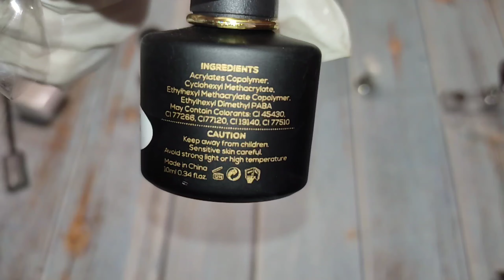Распаковка посылок с Алиэкспресс. Все для ногтей. Новинки 💅 гель лаки Born Pretty / пластины JR 👀🏡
Распаковка посылок с Алиэкспресс 📦  Все для ногтей маникюра 💅 Новинки гель лаки Born Pretty / пластины для стемпинга JR

Время летит так быстро, и BORN PRETTY приближается к 12-летию. Обратный отсчет начнется 24 сентября и закончится 30 сентября.  В течение этого периода  СКИДКА 20 % на распродажу на сайте и бесплатный подарок-сюрприз. Код – Anniv20.

BORN PRETTY Black Spar Series( ID: 53226/54247 )

BP -01; BP 02; BP 05

 BORN PRETTY Solid Cream Gel ( ID: 54542)

Color:/05

 BORN PRETTY Sea Blue Cat Magnetic Gel  ( ID: 54938-6)

Color:  SB14

Пластина для стемпинга 491-499

Пластина для стемпинга  JR191-200

 штамповочной пластины, JR391-400

Пластина для стемпинга  JR121-130

Пластина для стемпинга  JR351-360

Пластина для стемпинга JR331-340

Пластина для стемпинга